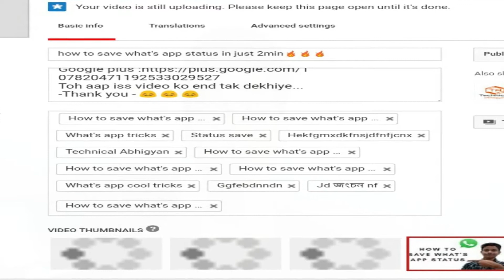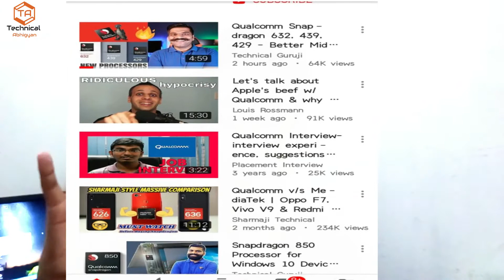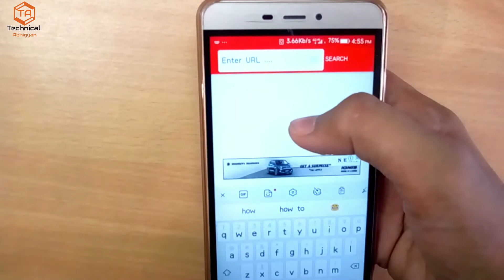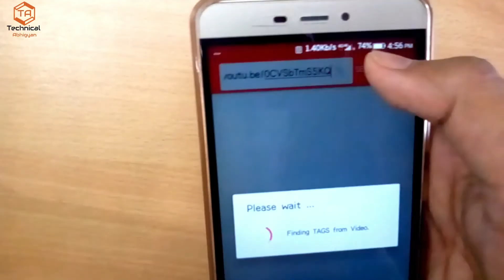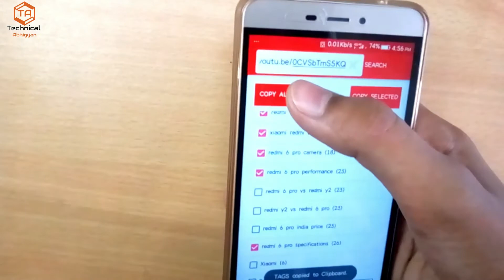how to add videos on search list |Technical Abhigyan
Hello friends I am Abhigyan and aaj ke iss video pe Mene aapko bataye Hai... Ki kaise aap apne youtube channel ko search list me la sakte Hai... Ummed Hai ki aap mere is video ko pasand karenge...
My Mobile GIONEE P7 max gold :Gionee P7 Max (Gold, 32 GB)
My monitor :BenQ 27 inch Full HD LED Backlit IPS Panel Monitor
Non copyright music :last summer by ikson, symbolism, no good solovey

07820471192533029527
Toh aap iss video ko end tak dekhiye...